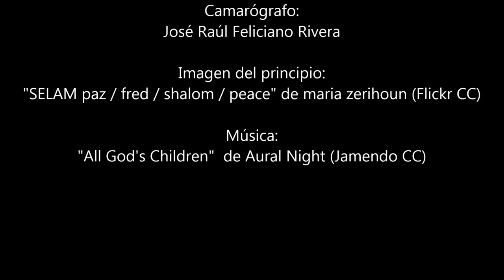Cuentos para la paz 2014 - "Joha y la olla"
El domingo 10 de agosto de 2014, los "Cuentacuentos de Puerto Rico" contaron cuentos tradicionales de Palestina, Israel y Nigeria en la Plaza de Armas del Viejo San Juan.

Esta actividad se hizo como una manifestación a favor de la paz en Gaza y de solidaridad con las niñas raptadas en Nigeria.

En este video verán a Sergio Marichal López contando un cuento del personaje folclórico palestino, Joha: "Joha y la olla".